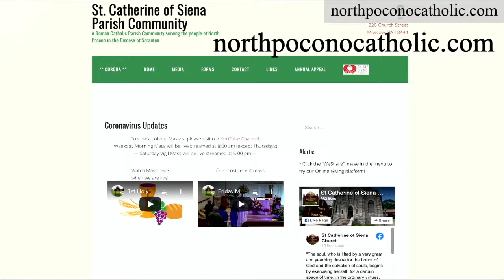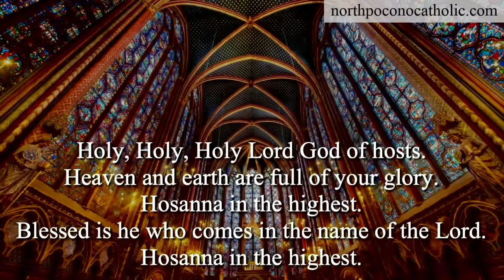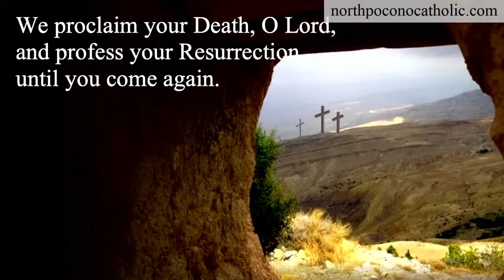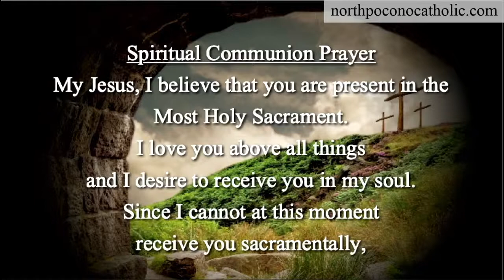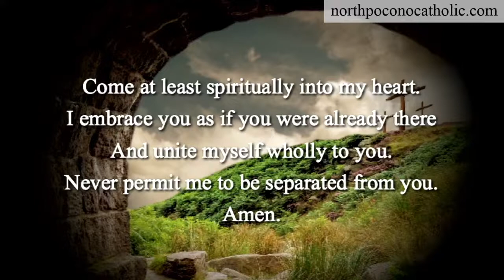Vigil Mass August 14, 2021 5:00 pm (Assumption of the BVM)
St. Catherine of Siena - Moscow, PA

St. Catherine’s Parish now has online giving. Your choice to give online will help our parish to be better stewards of our Time, Treasure and Talent.
HOW TO CREATE YOUR ONLINE GIVING ACCOUNT
It is as easy as 1 2 3 to create your account online right on our parish website.
and click Give Online.
4-After you make a donation, an email will be sent to you to create your password.
It is that easy! Your account will be created & you can start giving online.
Questions? Please contact the church office.

Then select "Saint Catherine of Siena Parish - Moscow" from the drop down menu.
We appreciate your generosity during this difficult time.